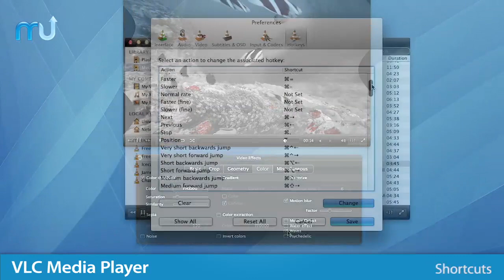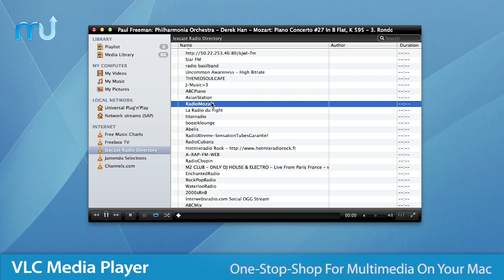VLC Media Player Screencast - MacUpdate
VLC Media Player is a highly portable multimedia player for various audio and video formats (MPEG-1, MPEG-2, MPEG-4, DivX, MP3, OGG, ...) as well as DVDs, VCDs, and various streaming protocols. It can also be used as a server to stream in unicast or multicast in IPv4 or IPv6 on a high-bandwidth network.

Discover more great apps for your Mac and save 50% on software you love